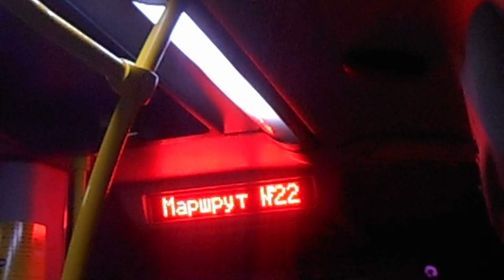Автобус-холодильник (прикол)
Во время очередной волны пандемии короновируса на транспорте приняты новые меры безопасности.